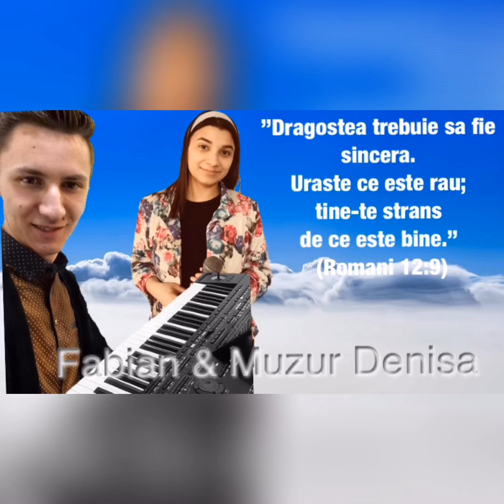Denisa- Colaj dragostea e Dumnezeu/De cine sa ma tem